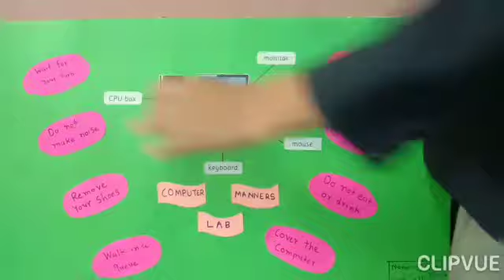CREATIVE PROJECT BY THE STUDENT